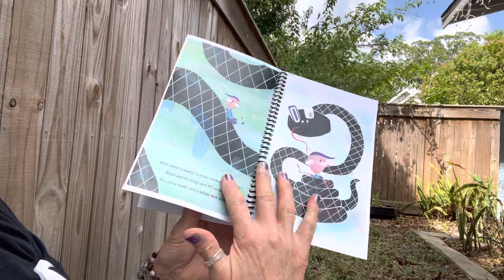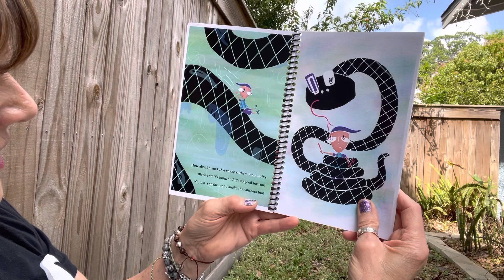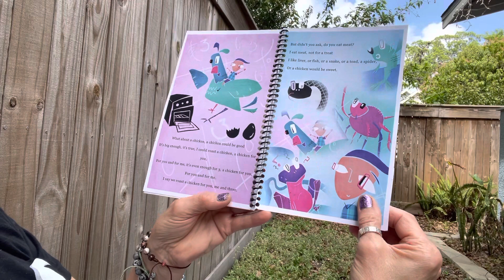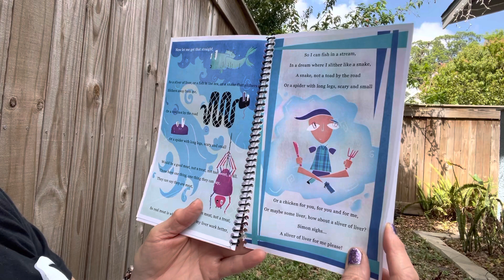Children Story “A Sliver of Liver For Me Please”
Childrens story for ages 4-9
Written by Jill Michaels
Illustrated by Simon Lam
Rhyming~￼floating story about what you should eat!